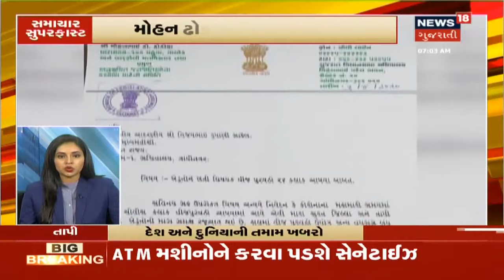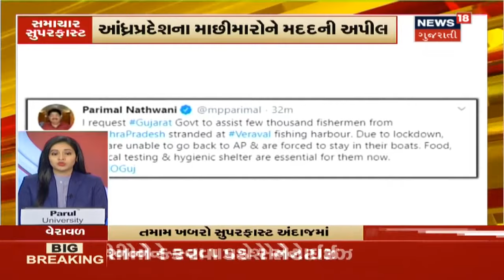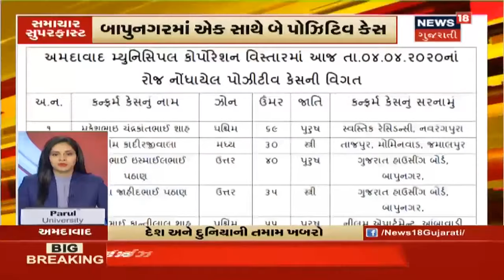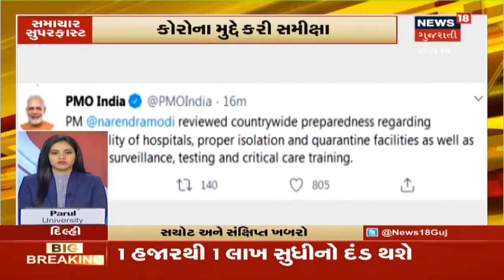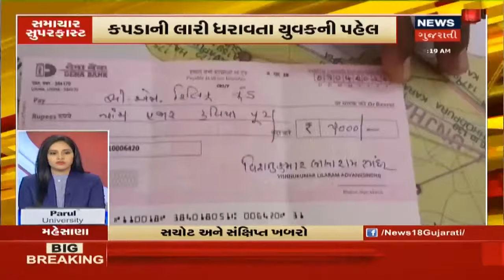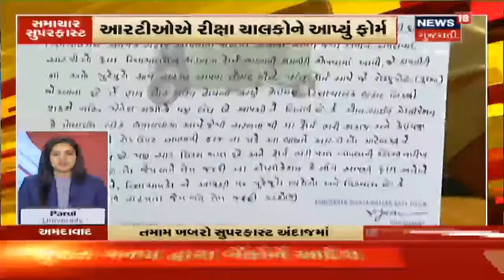આજના સવારના તમામ મહત્વના સમાચારો । Top Morning News | April 5, 2020